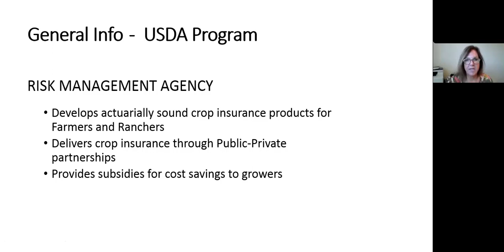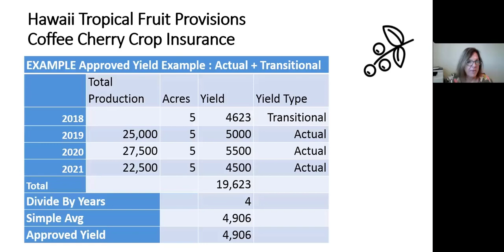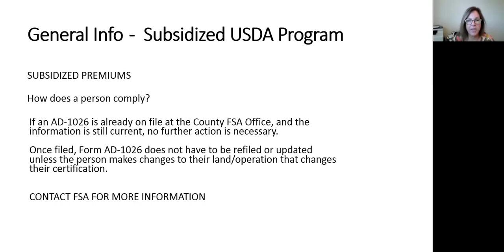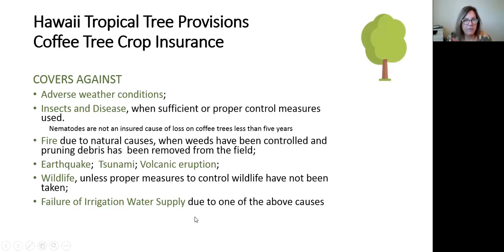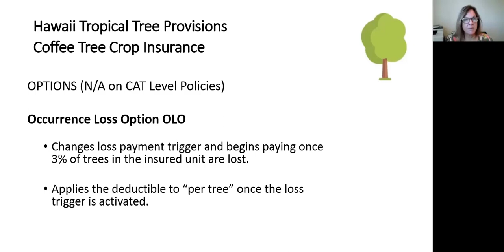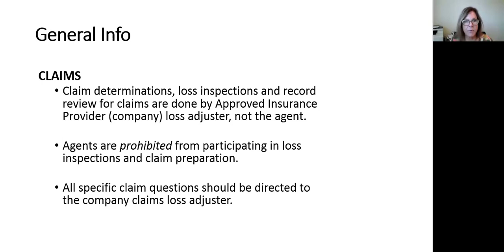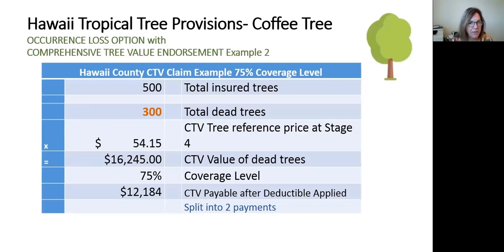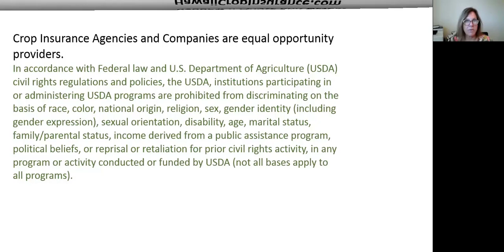Coffee Fruit and Coffee Tree Crop Insurance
Bonnie Lind of Lind Insurance Services presents on "USDA-backed Coffee Fruit and Coffee Tree Crop Insurance". She explains about coverage, insurability requirements, available levels of coverage, costs, subsidized premiums, claims, and examples for coffee fruit and coffee tree crop insurance. 108 views  Sep 28, 2021. Last updated Aug. 9, 2022.